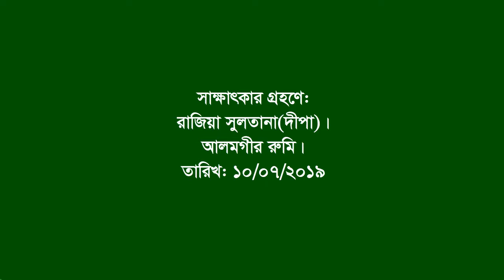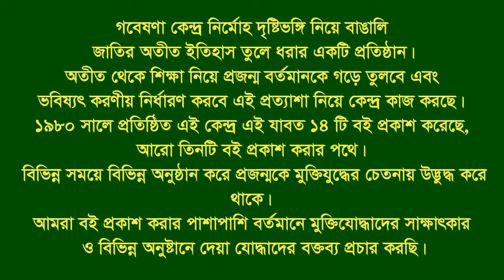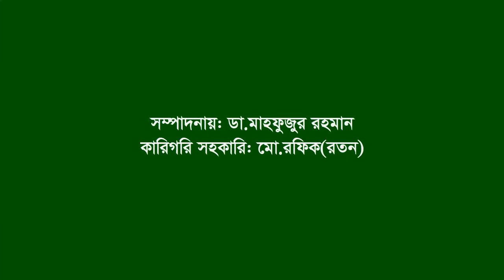Interview of Abdur Rahim ।। Dhirai ।। Sunamgonj ।। F Fighter ।। FF